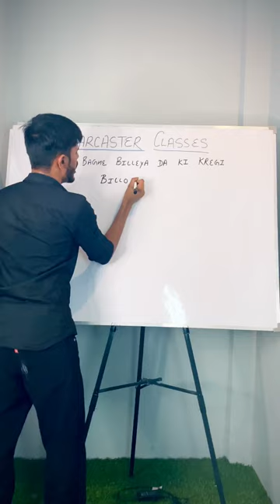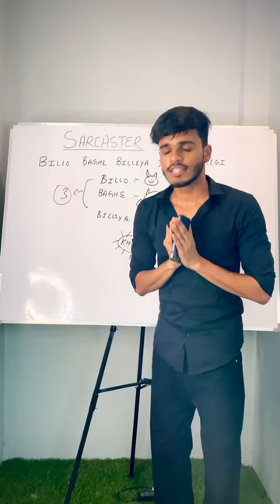India’s Greatest Mystery Explained 🔎🕵️‍♂️| Billo Bagge Billeyan by Kaka | Sarcaster